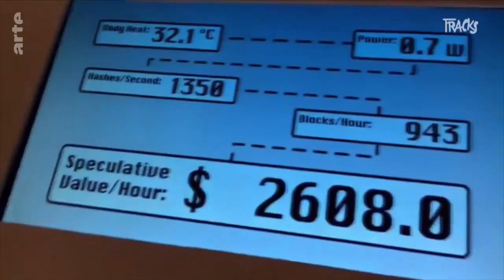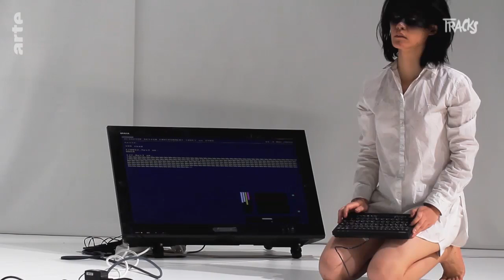Überflüssige Menschheit? Posthuman Art mit Marco Donnarumma und Manuel Beltrán | Arte TRACKS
Längst kein Science-Fiction mehr. Die fortschreitende Technik und die künstliche Intelligenz machen den Menschen überflüssig. Und dann? Die Kunst geht wieder einmal vorneweg und zeigt Visionen einer Welt des Posthumanismus.